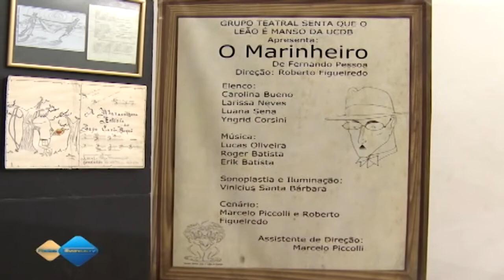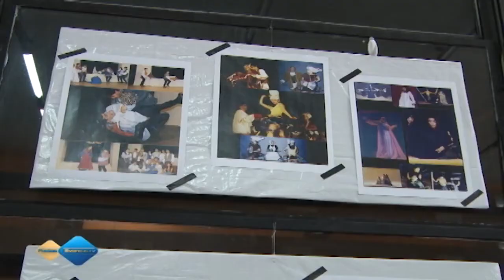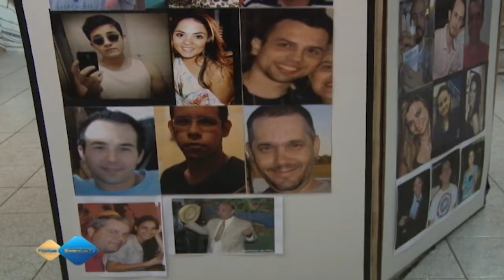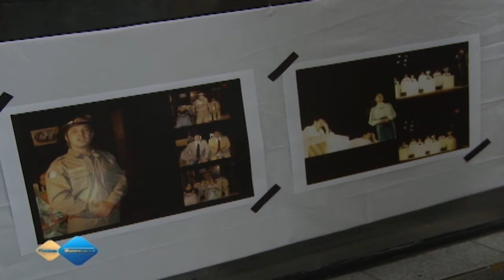30 anos do Grupo Senta Que o Leão é Manso - UCDB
O grupo teatral Senta que o Leão é Manso comemorou seus 30 anos de atuação com a peça "O Marinheiro" no teatro Aracy Balabanian. Além disso, a comemoração contou com exposições de fotos e figurinos contanto a história do grupo.